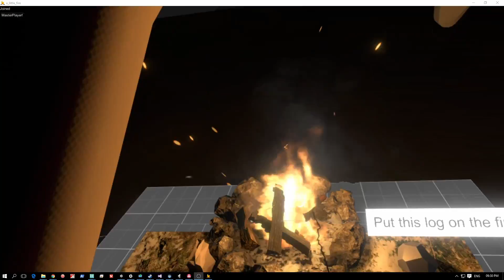alittlefire - MR Gameplay Fail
some gameplay from a little fire.

for some reason things get a bit broken when I add a tracked controller for MR capture.